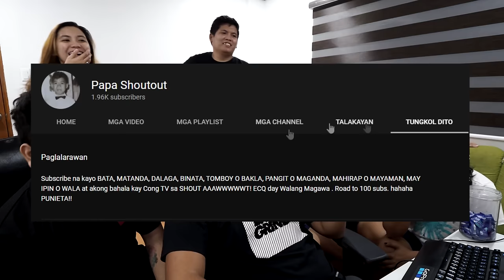SWABE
1 LIKE = 1 SHOUTOUT

May sumubok mag...

Mga ORIGINAL Social medias ng TEAM PAYAMAN!!!